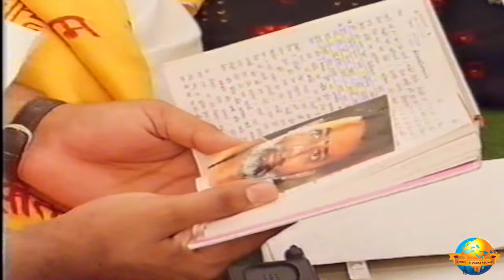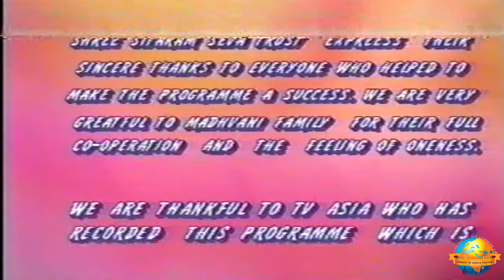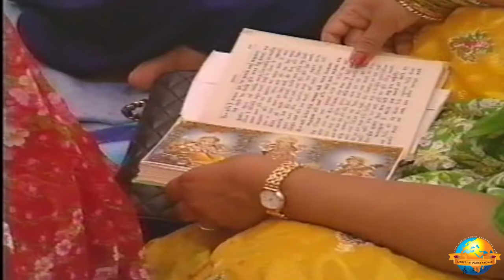Day 4 - Manas Lanka Dahan | Ram Katha 475 - London | 02/08/1994 | Morari Bapu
Morari Bapu's Ram Katha in London: 30th July - 7th August 1994

Day 4 - Manas Lanka Dahan
Date: 02/08/1994
Location: London, UK
Katha: 475
Language: Hindi